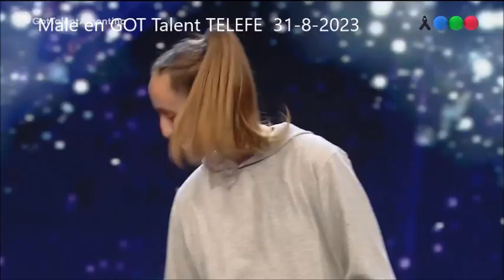🐶🐱🐶Gracias GOT TALENT Argentina - TELEFE por este mimo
Agradecemos a TELEFE  y a Got Talent por tan linda experiencia.

Malena Canepa - Adiestradora de perros de 15 años | Audiciones | Got Talent Argentina 2023